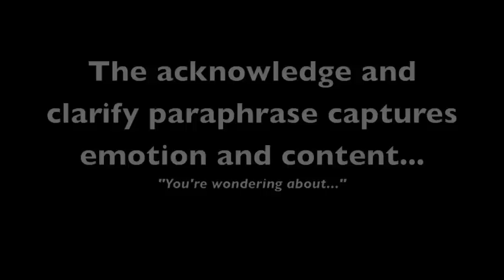Acknowledge and Clarify Paraphrase